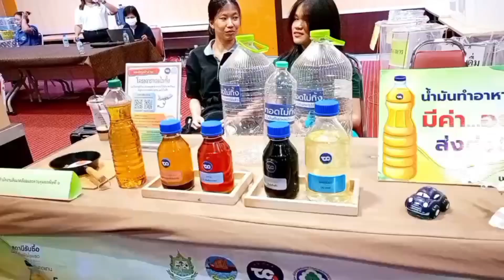ปทุมธานี เทศบาลนครรังสิตจัดงานวันสิ่งแวดล้อมโลก 5 มิถุนายน 2567เมื่อวันที่ 5 มิถุนายน 2567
ปทุมธานี เทศบาลนครรังสิตจัดงานวันสิ่งแวดล้อมโลก 5 มิถุนายน 2567

เมื่อวันที่ 5 มิถุนายน 2567 เวลา 09.30 น. ที่
ห้องประชุมหงส์มังกร ชั้น 12 อาคารจอดรถ
สำนักงานเทศบาลนครรังสิต ร้อยตำรวจเอก ดร.ตรีลุพธ์ ธูปกระจ่าง นายกเทศมนตรีนครรังสิต มอบหมาย นายชยุต
สินพูนภักดิ์ รองนายกเทศมนตรีนครรังสิต
เป็นประธานในพิธีและกล่าวเปิดงานวันสิ่งแวดล้อมโลก 5 มิถุนายน 2567 โดยมี นายไชยวัฒ มีคุณ ปลัดเทศบาล กล่าวรายงาน
ทั้งนี้ นายวรรณชัย อิทธิมณีสิริ, นางสาวอรุณรัตน์ มงคลพิทักษ์กุล รองนายกเทศมนตรี, นายธาราธร นิลจรัสวณิช ที่ปรึกษากิตติมศักดิ์นายกเทศมนตรีนครรังสิต และ หัวหน้าส่วนราชการเจ้าหน้าที่กองสาธารณสุขและสิ่งแวดล้อม, หน่วยงานภาครัฐ, ภาคเอกชน, แกนนำภาคประชาชน, อสม. และนักเรียนในเขตพื้นที่เทศบาลนครรังสิต เข้าร่วมกิจกรรม
จากนั้นเป็นพิธีลงนาม MOU การรณรงค์ทอดไม่ทิ้งเพื่อสุขภาพและสิ่งแวดล้อม โดยในกิจกรรมมีการบรรยายให้ความรู้ หัวข้อปัญหาน้ำมันทอดซ้ำที่มีต่อสุขภาพและสิ่งแวดล้อม แนวทางจัดการน้ำมันทอดซ้ำเพื่อสุขภาพและสิ่งแวดล้อม การเสวนา หัวข้อ "การบริหารจัดการสถานีทอดไม่ทิ้งเพื่อสุขภาพและสิ่งแวดล้อม"และได้รับการสนับสนุนวิทยากรของหน่วยงานต่างๆ ได้แก่ ศูนย์อนามัยที่ 4 สระบุรี สำนักงานสิ่งแวดล้อมและควบคุมมลพิษที่ 6 ชุมชนซอย 4 (ซอยรังสิต-นครนายก 2) และได้รับการสนับสนุนผลิตภัณฑ์ในการรณรงค์ทอด
ไม่ทิ้งเพื่อสุขภาพและสิ่งแวดล้อมจากบริษัทพิพัฒนสิน จำกัด และบริษัท ธนากรผลิตน้ำมันพืชจำกัด บริษัท พิพัฒน์ดีเวลลอปเม้นท์ จำกัด และมีการจัดนิทรรศการของหน่วยงานต่างๆในครั้งนี้

ภาพ/ข่าว สหรัฐ แก้วตา/รายงาน